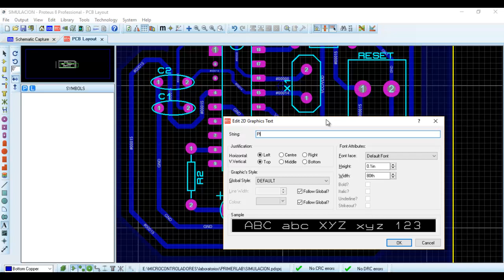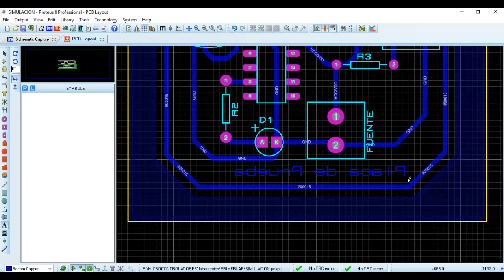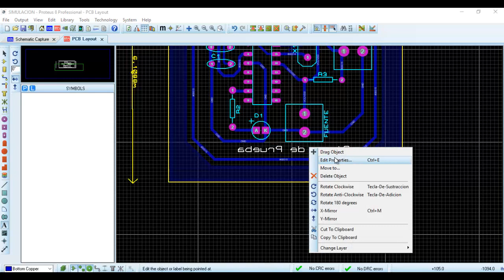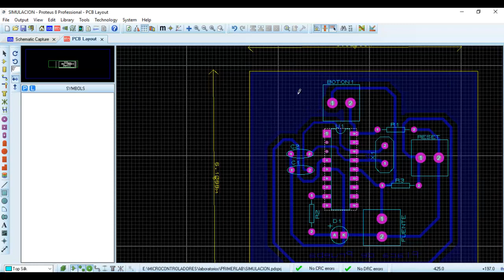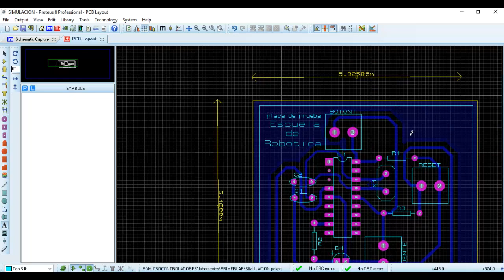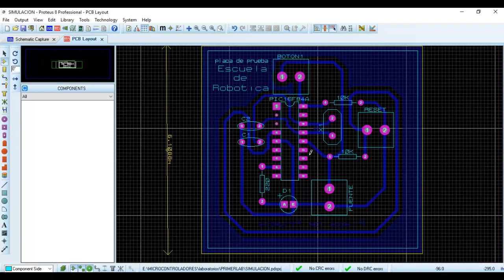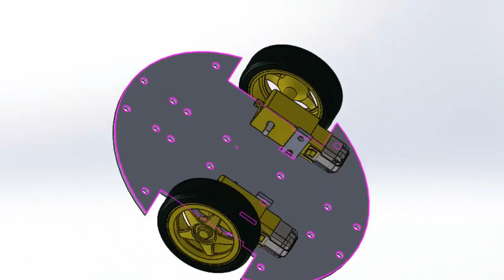Curso Diseño de Placas en Proteus # 15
Lleva el Curso de diseño mecánico en corel draw totalmente gratis en nuestro canal de youtube, haciendo click aquí:

Lleva el Curso de electrónica básica totalmente gratis en nuestro canal de youtube, haciendo click aquí:

Lleva el Curso de Curso de programación básica totalmente gratis en nuestro canal de youtube, haciendo click aquí

Lleva el Curso de Proyectos de electrónica básica totalmente gratis en nuestro canal de youtube, haciendo click aquí:

Lleva el Curso de Robots Minisumos totalmente gratis en nuestro canal de youtube, haciendo click aquí

Lleva el Curso de Robots Velocistas totalmente gratis en nuestro canal de youtube, haciendo click aquí

Lleva el Curso de Robots Cuadrupedos totalmente gratis en nuestro canal de youtube, haciendo click aquí:

Lleva el Curso de Arduino básico totalmente gratis en nuestro canal de youtube, haciendo click aquí

A pedido de muchos, lleva el curso de diseño de robots bípedos en solidworks de forma gratuita aquí

Lleva el Curso de Diseño de placas PCB totalmente gratis en nuestro canal de youtube, haciendo click aquí